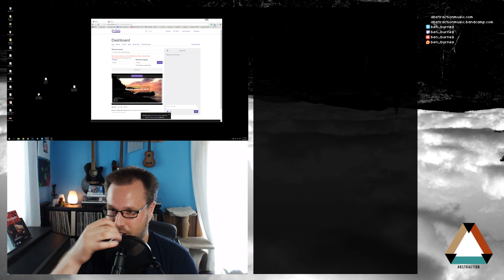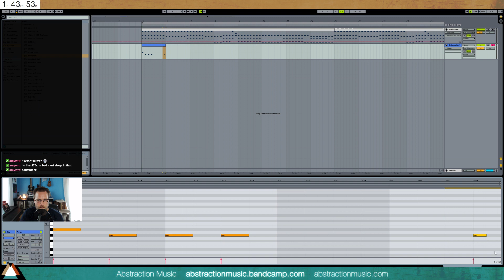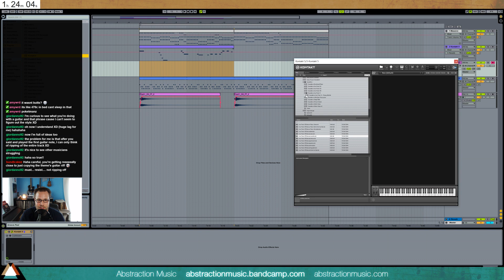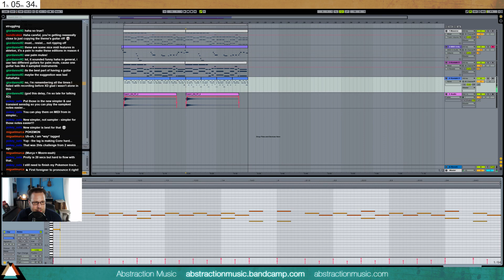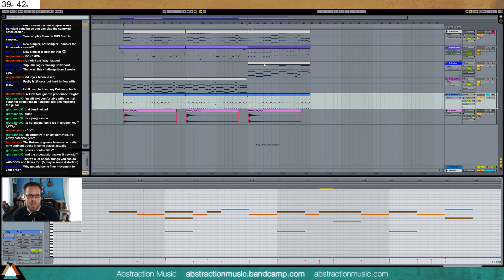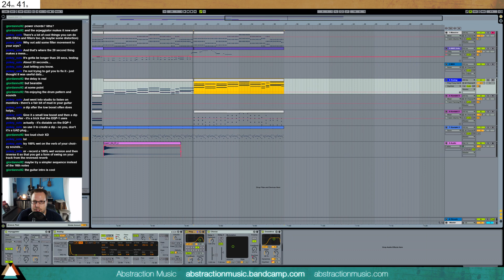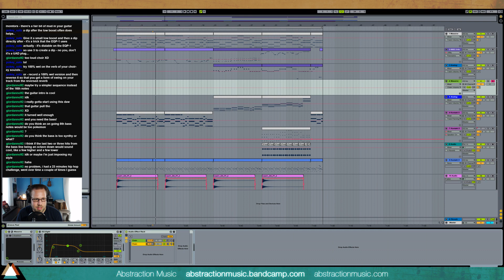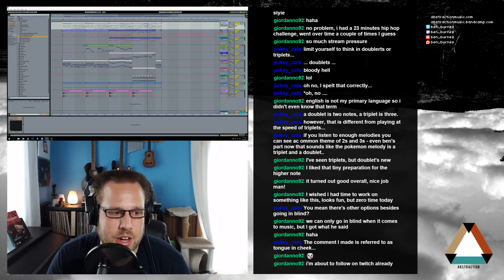Two Hour Track Challenge - Pocketmanz (16-07-20)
The 2 Hour Track Challenge is where I write a song live on Twitch over the course of two hours. I talk about music production and the creative process of writing music from start to finish.